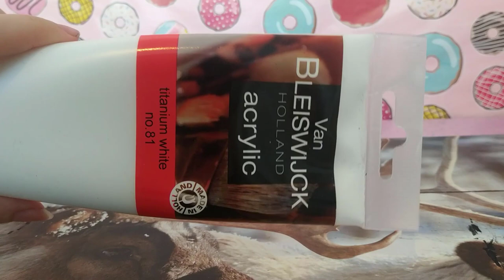PETSHOP EN FRANÇAIS, DIY PETSHOP CUSTOMISÉ EN CUPCAKE KAWAII !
je suis Sparkly Popcorn et j'espère que vous allez bien !

Aujourd'hui on se retrouve pour un tout nouveau format de vidéo sur ma chaîne puisqu'il s'agit de ma PREMIÈRE vidéo de customisation de PETSHOP !
J'ai donc décidé de faire d'un vieux PETSHOP très abîmé, un tout nouveau complètement différent, revisité en CUPCAKE trop mignon !!
J'espère vraiment qu'il vous plaira et que ce nouveau format, ce concept vous plaira autant qu'à moi !!

Je vous souhaite une très agréable soirée et je vous dit à bientôt pour de nouvelles aventures !!
bisous !
Sparkly popcorn est une chaîne française pour les petits et les plus grands, vous y trouverez des vidéos sur toutes sortes de jouets, my little pony, num noms, petshops, hatchimals, poopsie, shopkins et bien d'autres!

L'espace commentaire est à votre disposition pour communiquer dans le respect des uns et des autres.

MUSIQUES DE FOND LIBRE DE DROIT.

Mon instagram: @sparkly.popcorn